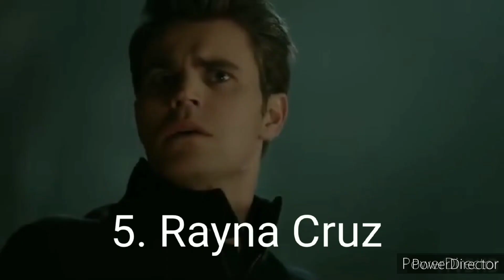Most Badass Female Characters Ever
Characters from Star Wars, Vampire Diaries, The Originals, Legacies, Gavin and Stacey, Harry Potter and Wednesday